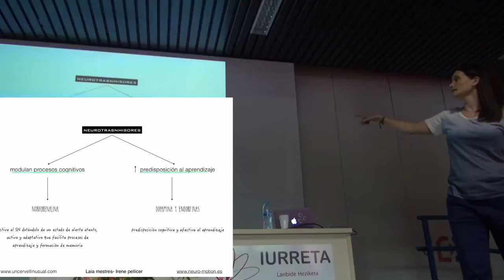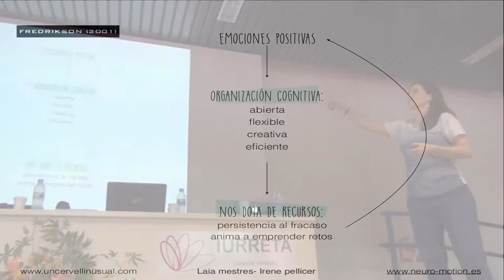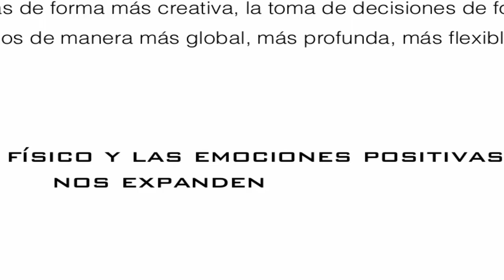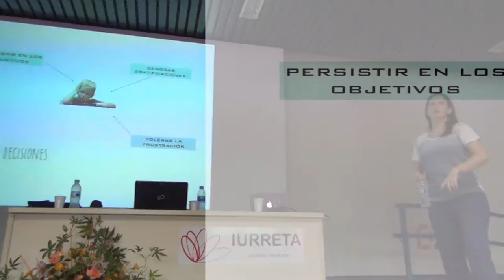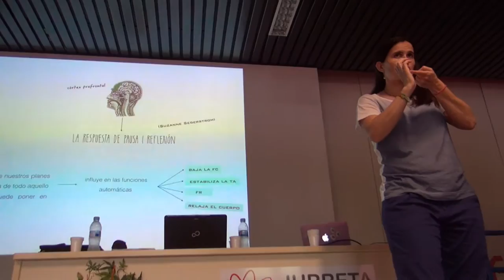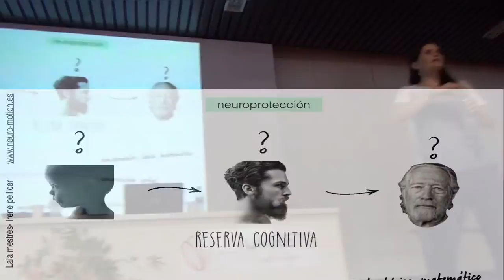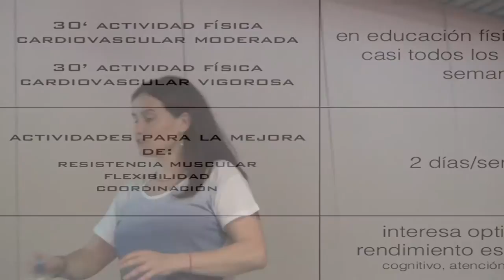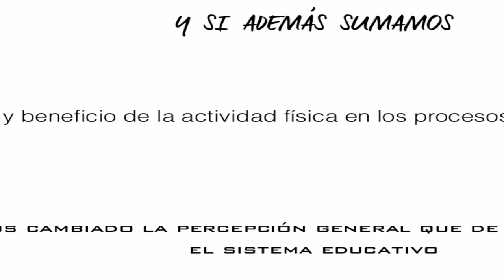Laia Mestres 3/5 NeuroTransmisores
Laia Mestres 3/5: los NeuroTransmisores dentro de la Neuro-educación y la Educación Física. @BGNagusiak ekoiztuta CCbySA 2016. + info